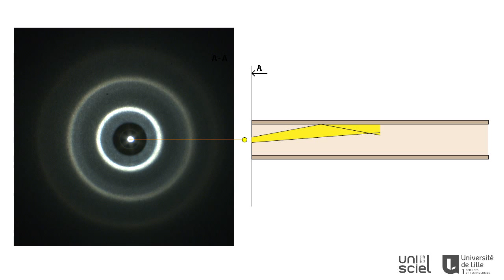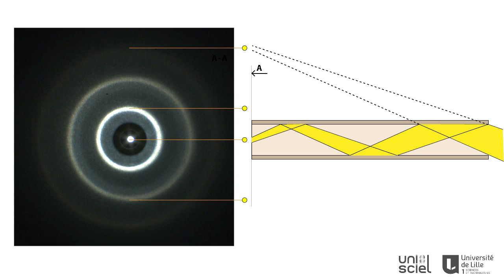Le tube qui réfléchit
Rien dans les mains, rien dans les poches... et surtout, rien dans le tube ! Et pourtant, lorsqu'on regarde au travers, on voit plusieurs anneaux lumineux concentriques séparés par des anneaux sombres. La lumière ne se réfléchirait donc pas uniformément sur toute la longueur du tube ? Bizarre...